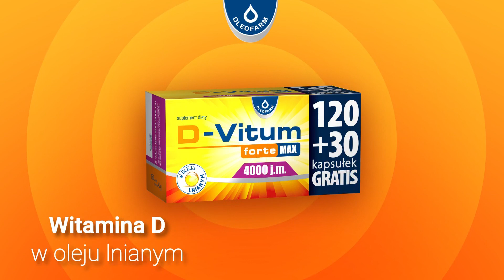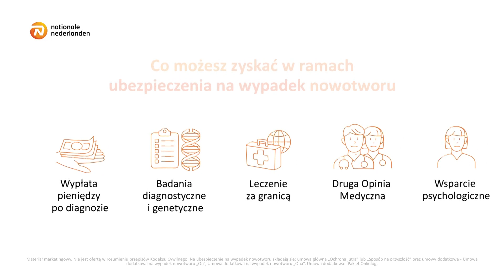Jedynka - Pogoda, Sponsorzy, Reklamy i Sport o 20:10 z 1 listopada 2022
Pogoda, Sponsorzy, Reklamy i Sport "Po pogodzie" z 1 listopada 2022
Pogodę Przedstawia Waldemar Dolecki
A Sport Prowadzi Sylwia Dekiert Czy Chcesz Oglądać Nagrania z Telewizji? Czy Chcesz Zaktualizować Nagrania? Czy Chcesz Zaktualizować Nagrania?